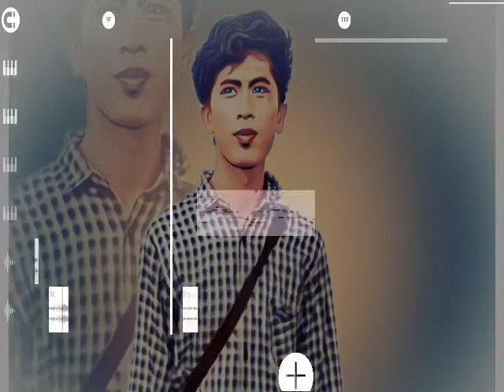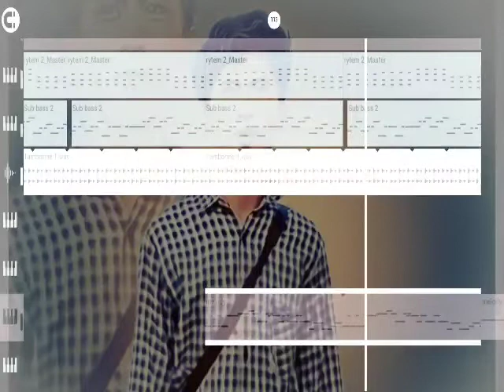Munas Macaner Remix_Mau Enaknya Ajha_Terbaru 2021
Jangan lupa untuk terus mendukung channel ini agar lebih semangat dalam membuat karya2 terbaru Semoga kalian semua terhibur

JUDUL : MAU ENAKNYA AJHA
PENYANYI :
REMIX : SAYA SENDIRI DONK